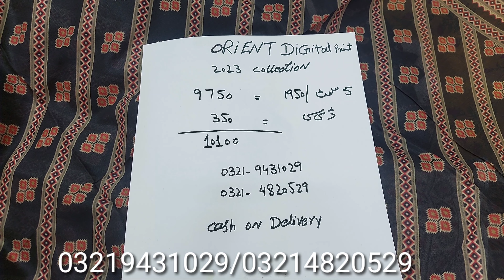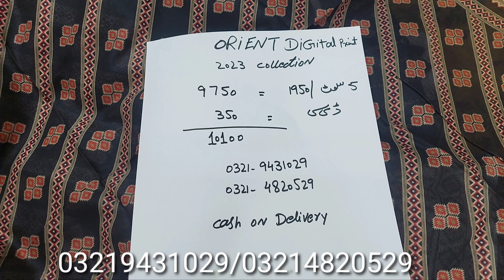4 May 2023